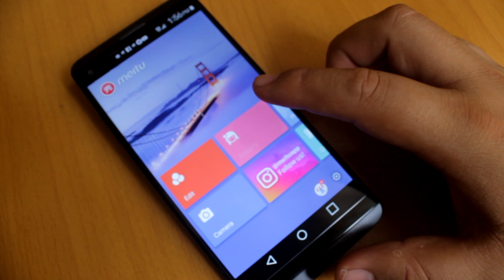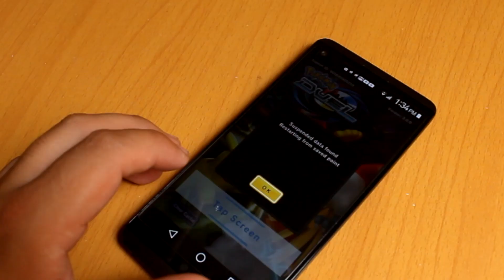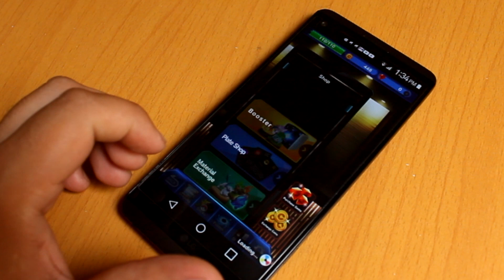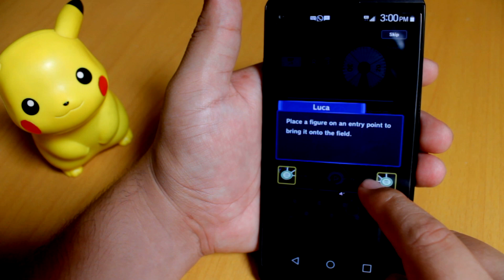AppsDeMiércoles - Nueva aplicación de Pokémon para Android /24 de Enero 2017